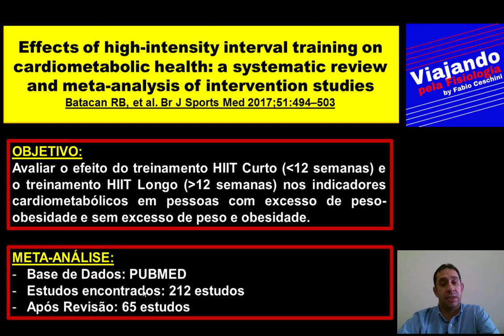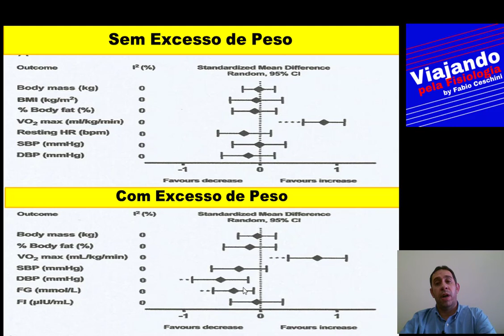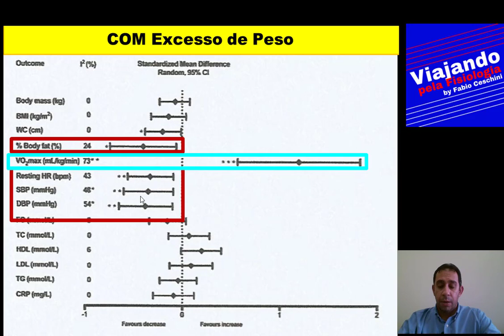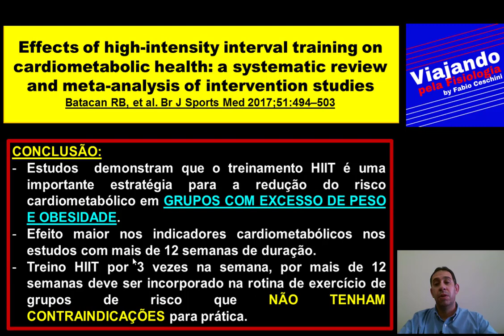Efeitos do Treinamento HIIT nos indicadores cardiometabólicos.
VOCÊ é Profissional ou Estudante de Educação Física e Quer saber mais sobre Treinamento HIIT elaborei um curso online completo com Certificado (válido para horas complementares) para você, são mais de 13 horas de vídeos aulas + bônus.

O curso possui protocolos de treino desde os clássico até para grupos especiais.

Grande Abraço e Sucesso